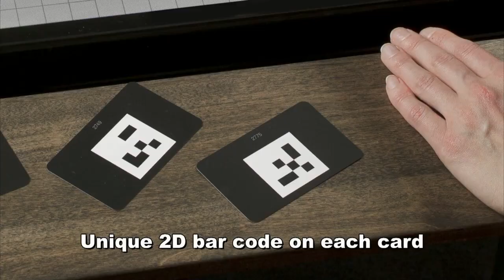MultiTaction Codice at WCSJ 2013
Using personal MultiTaction Codice cards at the World Conference of Science Journalists in Helsinki, June 2013.

Each one over 700 participants got a personal MultiTaction card with a unique 2D bar code. By placing a card over displays and dragging content to a box opened by a card, participants could send content from the public display to their personal emails.